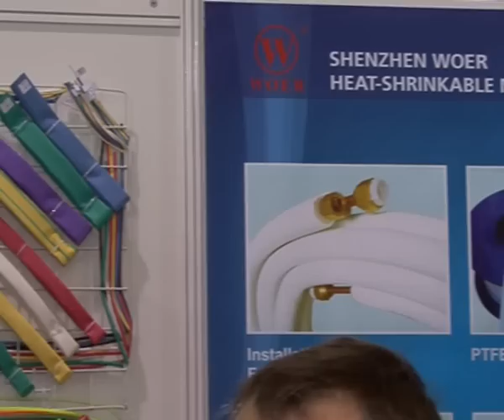Группа МЕТТАТРОН. MIPS 2010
DSSL News. Интервью со стенда компании на MIPS 2010. Московская Международная Выставка «ОХРАНА, БЕЗОПАСНОСТЬ И ПРОТИВОПОЖАРНАЯ ЗАЩИТА»"